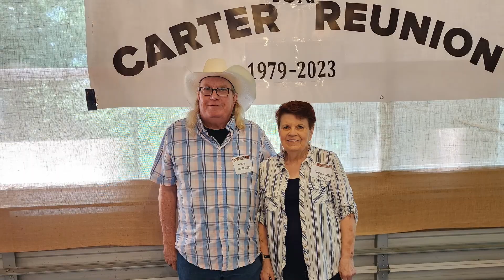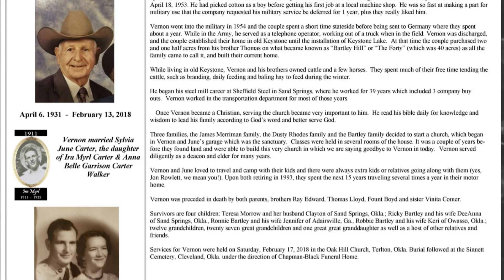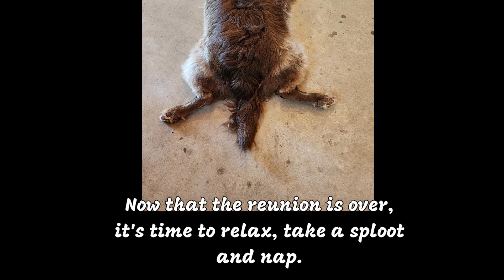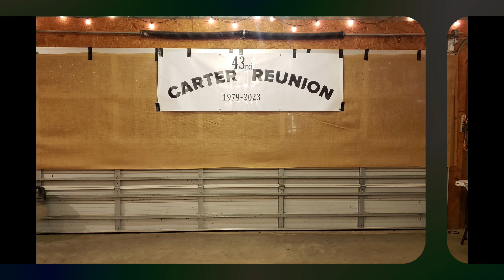Carter Annual Reunion Oklahoma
These are photos from the Carter Annual Reunion Oklahoma 2023 Descendants or Alvie F. Carter & Clementine Dikes Carter) held on Saturday, June 17, 2023 at Firey Trails, west of Sand, Springs, Oklahoma.  Comments are disabled.